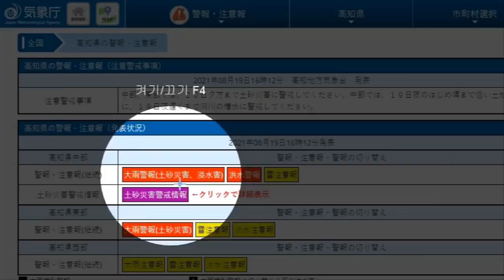🔴12호,13호 태풍 어디로!선상강수대 한국 대폭우 일본 고치현 피난지시!중국 후베이 500mm 폭우!!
12호,13호 태풍 어디로!선상강수대 한국 대폭우 일본 고치현 피난지시!중국 후베이 500mm 폭우!!